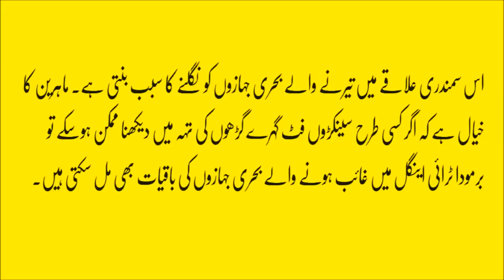Bermuda Triangle | Urdu Documentary | Truth Behind Bermuda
It is the place where ships, people and planes simply disappear.

The Bermuda Triangle is believed to have claimed more than 300 ships in its murky waters - including the immense US cargo ship Cyclops - as well as up to 75 aircraft.

No one knows exactly why the Bermuda Triangle causes these crafts to disappear - and many of the wrecks have never been recovered.

The area is steeped in mystery and even the Mary Celeste - the mystery ship found adrift without a single member of crew on board years after going missing - is believed to have got entangled in this dangerous web.

Some claim the disappearances in this area of the Atlantic Ocean, branded 'Isle of the Devil', are caused by huge freak waves, swallowing up everything in their path - while others point to the legends of ferociously strong whirlpools, mercilessly sucking down ships that get caught in them.

A documentary has attempted to investigate the mystery of the Bermuda Triangle, which covers a huge - and loosely defined - 270,000 square mile section between Bermuda, Florida and Puerto Rico and attempt to solve some of the mysteries of the missing objects